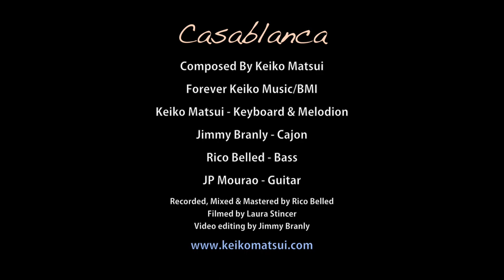'Casablanca' Live from Keiko's Living Room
Keiko Matsui performs 'Casablanca'

Keiko Matsui- keyboards / melodica
Rico Belled- bass, recording, mixing, mastering
Jimmy Branly- cajon, video editing
JP Mourāo- guitar
Laura Vazquez- filming